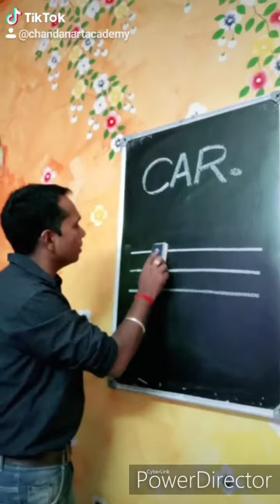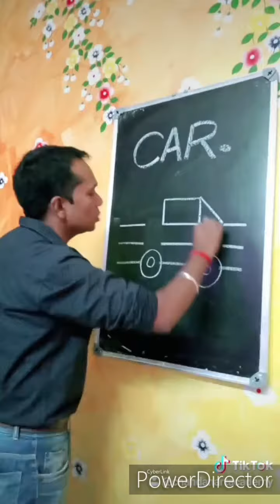Chai wala in Tiktok | Amazing Tiktok video | Pak Kpk Zalmi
Chai wala Arshad Khan phir se Dabey par Chai banane laga hay